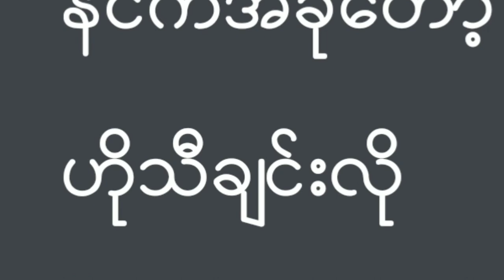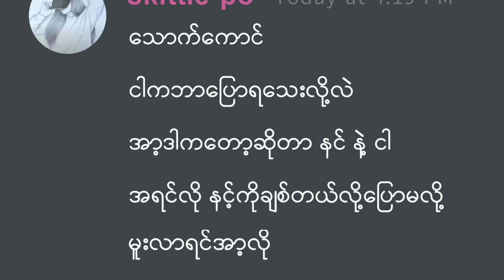မင်းတို့မူးလာရင် ဘယ်လိုလဲ❓ငါကတော👆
မင်းတို့မူးလာရင်ကော
me - အာ့လိုသီချင်းဆိုလိုက်တာ😂

❤ မိမိတို့ရဲ့ကဗျာလေးတွေကိုလည်း ပေးပို့နိုင်ပါတယ်။

Poem channel